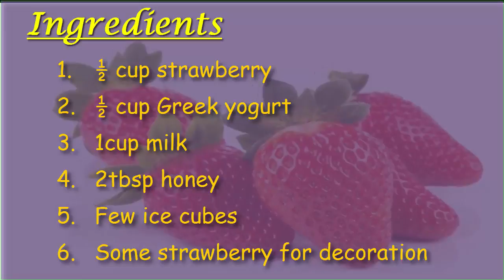HOW TO MAKE STRAWBERRY SMOOTHIE RECIPE | How To: Easiest Strawberry Smoothie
how to make strawberry smoothie: In this video I am going to teach you exact methods & easy to use how to make strawberry smoothie which you can watch now.

In this video I, give you amazing, wonderful and easy recipes you want to learn now.
You will be amazed to see some amazing results if you want follow exact methods in my cooking with creation video.

how to make strawberry smoothie:
                                 Today, you are going to learn, how to make strawberry smoothie at home but homemade recipe in this video you will watch the Ingredients recipes & Method of how to make strawberry smoothie.

Ingredients

1.   ½ cup strawberry
2. ½ cup Greek yogurt
3. 1cup milk
4. 2tbsp honey
5. Few ice cubes
6. Some strawberry for decoration

Getting ready to Start Cooking now

1.  Take a bowl put the chicken on it marinated with salt lemon juice ginger garlic paste marinate it for half an hour
2. Now take pan pour the 2tbsp oil on it and fry the  marinated chicken on it and cook it well
3. Now add  tomato paste vegetable on it and all the seasoning except Italian herbs and cook it for 1 minute
4. Now time to add milk cheese and cook another 1 minute then add Italian herbs
5. Now it’s ready to eat serve and enjoy